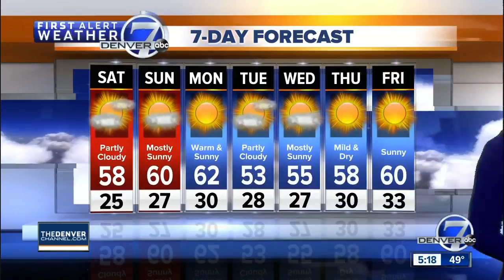Abnormally high temperatures in store this weekend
It’s not going to be very December-like this weekend. We’re expecting highs that are about 10 to nearly 20 degree above normal from today through early next week.